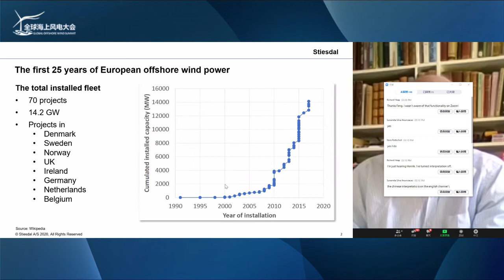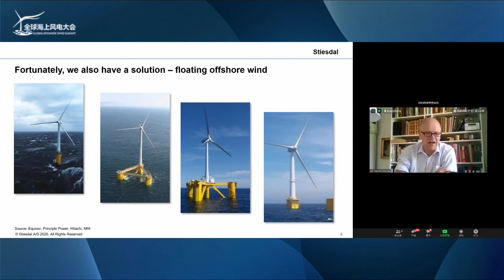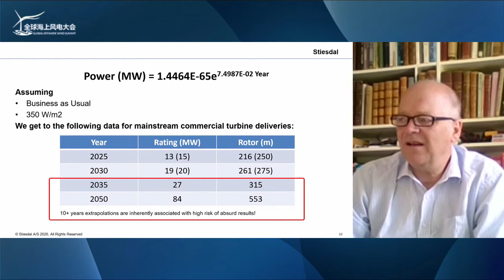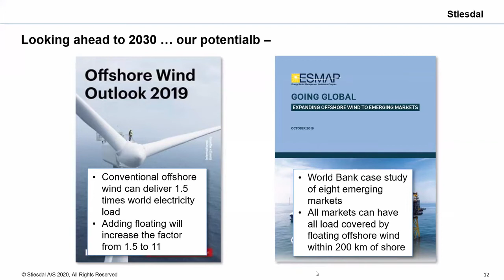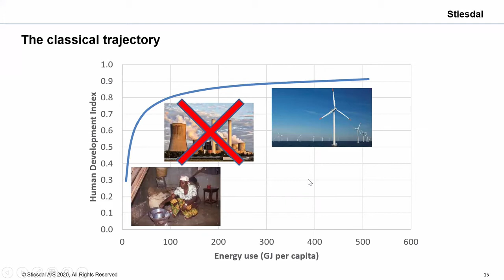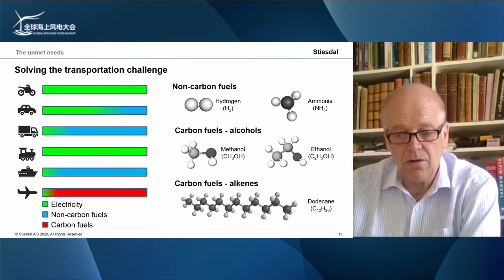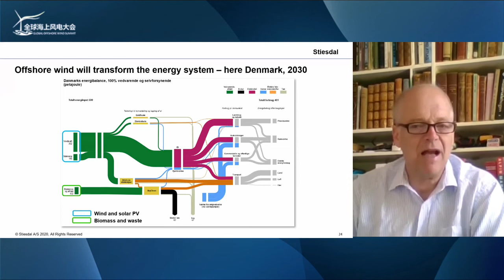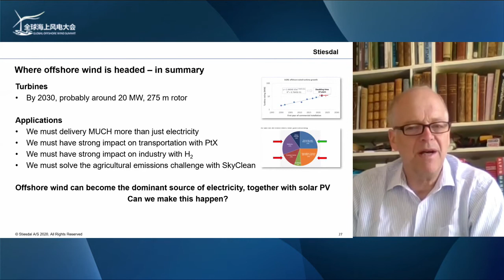Global Innovation in Offshore Wind Technology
This webcast is the second session part of the Global Offshore Wind Summit China virtual series. Following the success of the first edition which had over 20,000 participants, the second session will focus on technology innovation in the offshore wind sector, discussing all the latest technology trends and how innovation can support the growth of the industry.

The webinar will kick-off with a keynote speech from Henrik Stiesdal, GWEC’s Global Offshore Wind Ambassador and also known as the ‘father of offshore wind’. Henrik Stiesdal will provide an overview on the evolution of offshore wind technologies thus far, and also the future of the offshore wind sector and new opportunities such as floating, storage, green hydrogen and Power-to-X.

This keynote speech will be followed by a panel discussion, including the following speakers:

Christina Aabo, Head of R&D, Offshore, Orsted
Dong Qian, Deputy General Manager, China Energy Conservation (Yangjiang) Wnd Power Co.
Kang Pengju, Techincal General Manager, Shanghai Electric Wind Power Group Co.

Watch this exciting webcast to learn all about the latest technologies and opportunities for offshore wind in China and across the world!